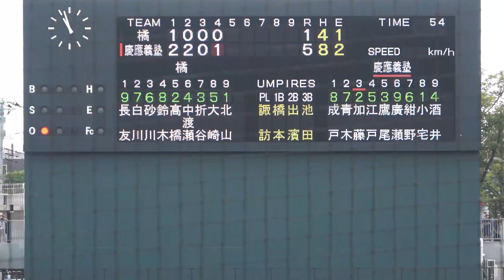慶応・加藤右悟 甲子園優勝チームの４番が新チームでも打ちまくる！ サイクル安打にリーチの３安打４打点！全４打席ノーカット！ 【高校野球 秋季神奈川大会4回戦 慶應義塾 vs 橘 】2023.9.17